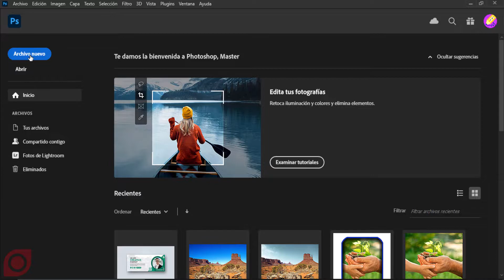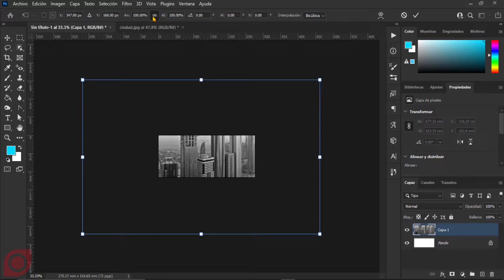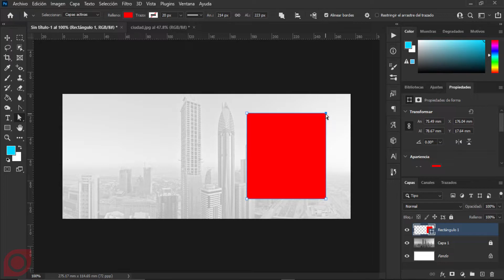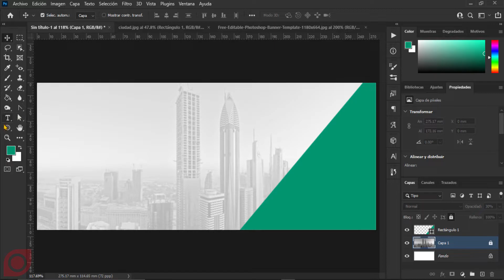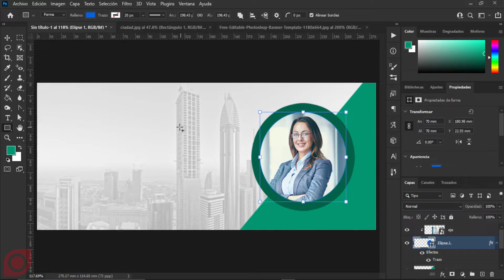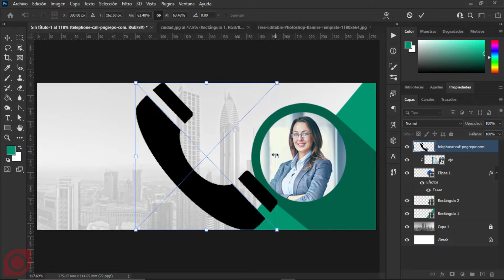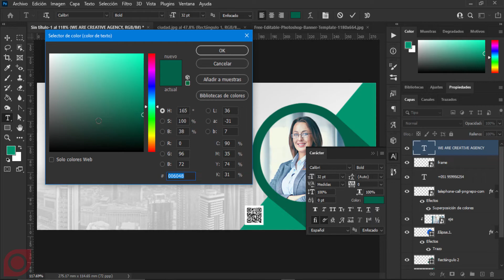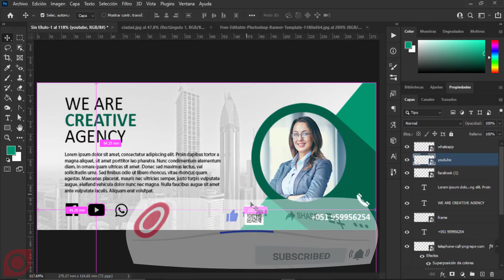💚Cómo diseñar tu banner con Photoshop * Photoshop Tutorials * Photoshop paso a paso * Curso photo